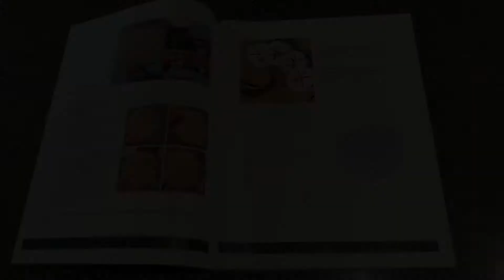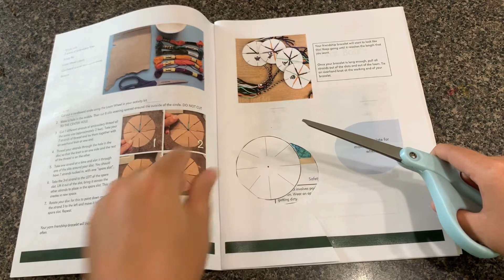Friendship Bracelets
One of the best things about summer camp is sitting around during chill time making these!  Friendship bracelets are great thing to give others.  Lets learn how to make one with Daisy!